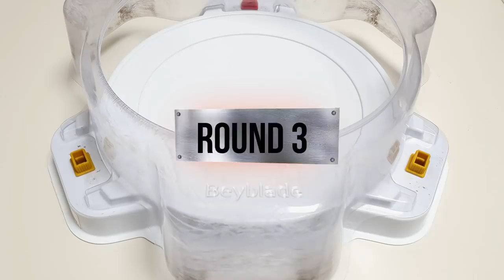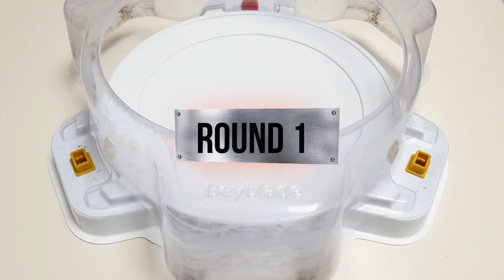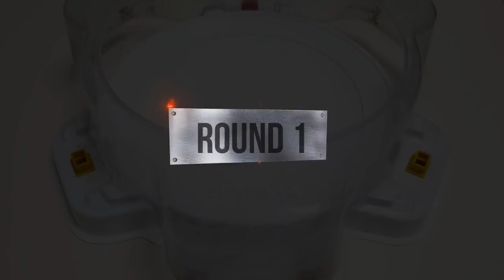【ALL Valkyrie VS ALL Longinus】 Relay Battle Beyblade Burst DB 베이블레이드 버스트 DB ALL 발키리 VS ALL 롱기누스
Battles : 【ALL Valkyrie VS ALL Longinus】 Relay Battle

(ALL Valkyrie)
1Bettles : Victory Valkyrie
2Bettles : God Valkyrie
3Bettles : Strike God Valkyrie
4Bettles : Winning Valkyrie
5Bettles : Cho-Z Valkyrie
6Bettles : Slash Valkyrie
7Bettles : Brave Valkyrie
8Bettles : Savior Valkyrie(Fafnir)

(Longinus)
1Bettles : Lost Longinus
2Bettles : Nightmare Longinus
3Bettles : Bloody Longinus
4Bettles : Zwei Longinus
5Bettles : Rage Longinus
6Bettles : Guilty Longinus

【배틀  : ALL 롱기누스 VS ALL 파브닐】 릴레이 배틀
(발키리)
1 빅토리 발키리
2 갓 발키리
3 스트라이크 갓 발키리
4 위닝 발키리
5 초제트 발키리
6 슬래시 발키리
7 브레이브 발키리
8 세이버 발키리

(ALL 롱기누스)
1 로스트 롱기누스
2 나이트메어 롱기누스
3 블러디 롱기누스
4 츠바이 롱기누스
5 레이지 롱기누스
6 길티 롱기누스